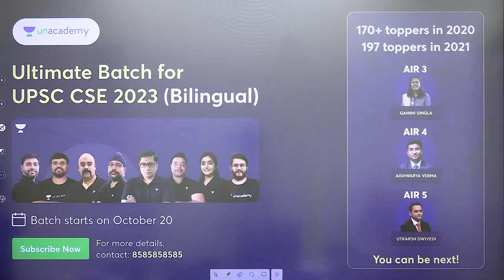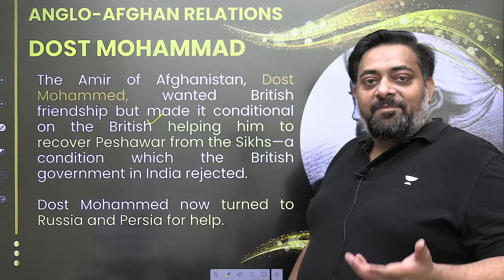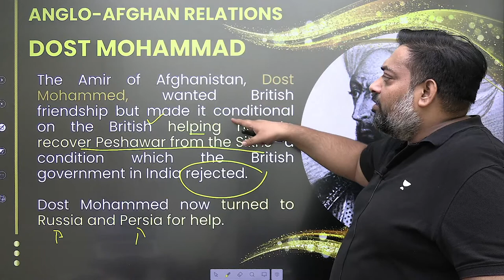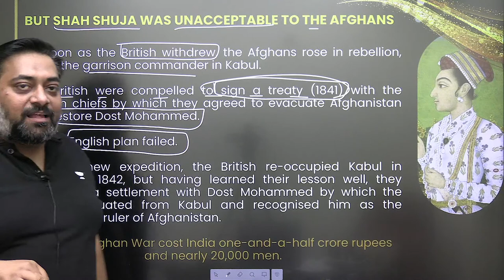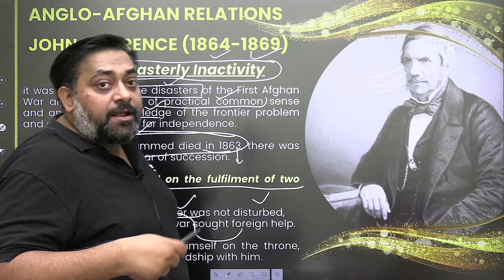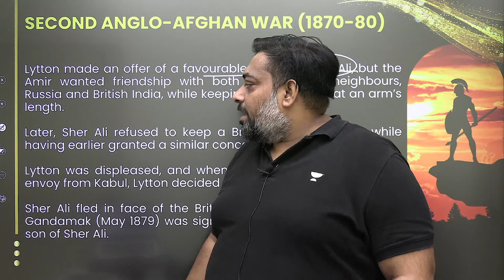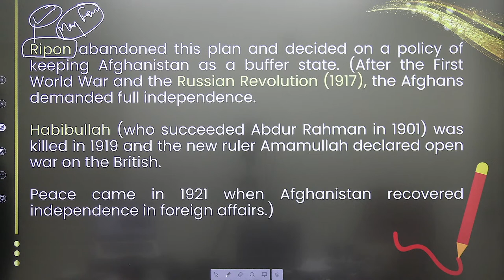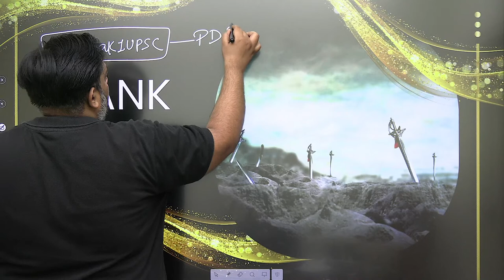Spectrum Modern History Series | Lecture-24 | Anglo-Afghan War | Deepak Kumar Singh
In this session, Educator Deepak Kumar Singh will be discussing the Spectrum Modern History Series for UPSC CSE 2023 & 2024.
➤ About the Educator:  - Experience 8+ years experience - Taught more than 50k students - Awarded by welfare award (by bhardwaj NGO), - Founder - Chanak Academy
➤ *Use Code ''DEEPAK1'', Unlock FREE Special Classes on our platform, & also Get 10% off on your Subscription today.Call Deepak Kumar Singh's team on  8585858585 and take your UPSC CSE Preparations to the next level.
You can enroll to Unacademy Subscription and get the following benefits:
1. Learn from your favourite teacher
2. Dedicated DOUBT sessions
3. One Subscription, Unlimited Access to Live Online Classes and Videos
4. Real-time interaction with best-in-class teachers
5. You can ask doubts in live online classes
6. Limited students in each Class
7. Download the videos & watch them offline